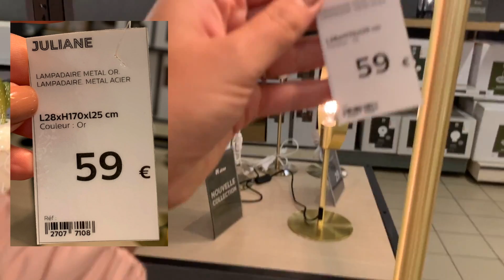VLOG⎜Shopping déco, Haul & Unboxing : Découvrez ma nouvelle pièce (IKEA, ACTION, BUT, AMAZON...)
Heeello  ♡

Si l’un des articles vous intéresse et que vous ne le trouvez pas, demandez moi en commentaire ou sur Instagram, je répond RAPIDEMENT !! 😘

Si vous avez aimé, n’oubliez pas d'appuyer sur le petit pouce 👍🏼 .

 ACHAT / SHOP ♡

→ MIROIR : IKEA
→ ALLOGÈNE : IKEA
→ RIDEAUX : IKEA
→ PORTANT VETEMENTS : IKEA
→ BOUT DE CANAPÉ / TABLE BASSE : BUT
→ TABOURET EN VELOURS ROSE ET MÉTAL DORÉ : BUT
→ TAPIS EN FAUSSE FOURRURE : BUT
→ TRINGLE À RIDEAUX : MAXI BAZAR
→ CERCLE À MIROIR : MAXI BAZAR
→ BOUGEOIR : MAXI BAZAR
→ CADRE DÉCORATIF OR : ACTION
→ CEINTRES EN FEUTRINE ROSE : AMAZON

Xoxoo, Ana ♡🕊